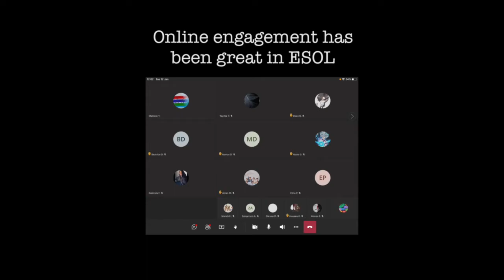ESOL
Describing the qualifications in English for Speakers of Other Languages